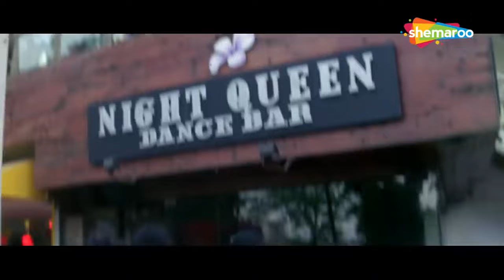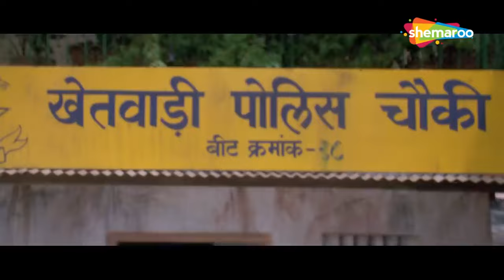गाता रहे माझा दिल तुहि माझी मंज़िल | Movie Phir Hera Pheri | Best Comedy Scenes | Movie In Parts 02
गाता रहे माझा दिल तुहि माझी मंज़िल | Movie Phir Hera Pheri | Best Comedy Scenes | Movie In Parts -02 | Johny Lever - Paresh Rawal - Rajpal Yadav - Akshay Kumar